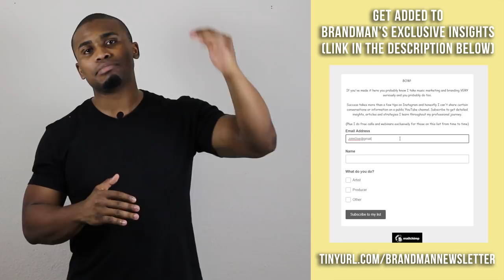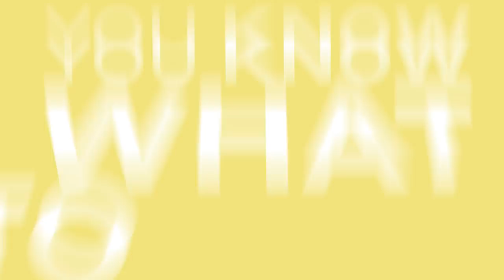3 Productivity Tips For Artists Building A Career On The Side